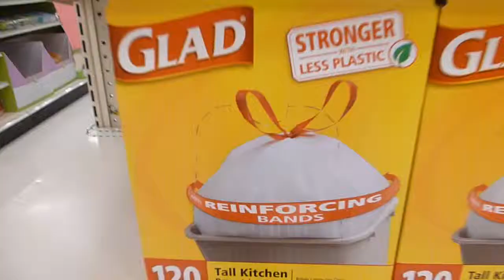Smashing Apples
Today, Connor returns to the vlog along with Jessica to smash apples with a plastic bat.

Follow Connor on Twitter: @shitc0nnorsays